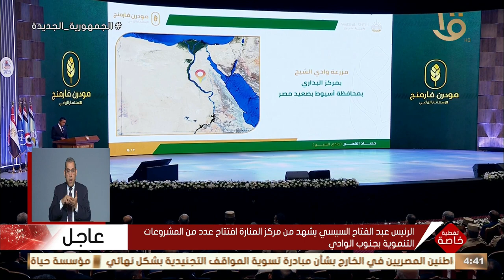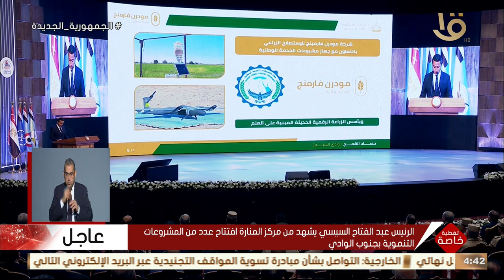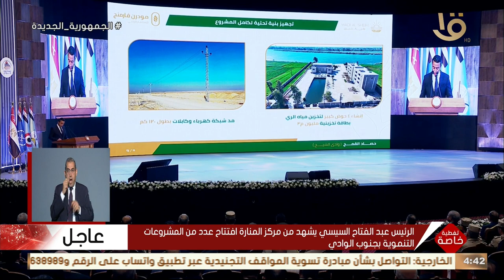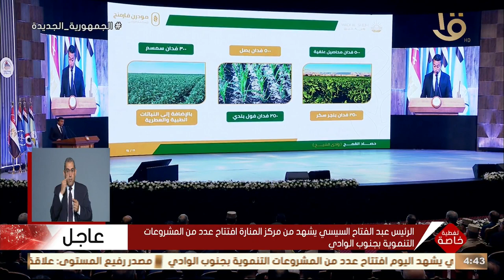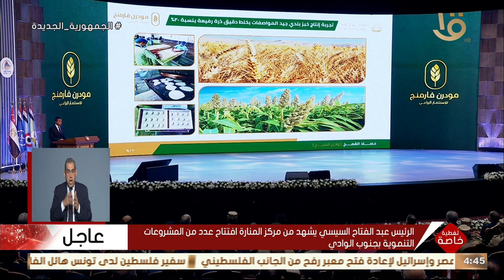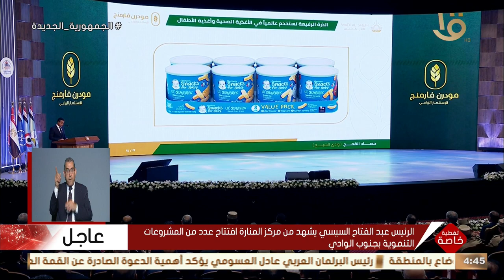كلمة رئيس مجلس إدارة شركة "مودرن فارمنج" خلال افتتاح عدد من المشروعات التنموية بجنوب سيناء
كلمة رئيس مجلس إدارة شركة "مودرن فارمنج" للاستثمار الزراعي خلال افتتاح عدد من المشروعات التنموية بجنوب سيناء